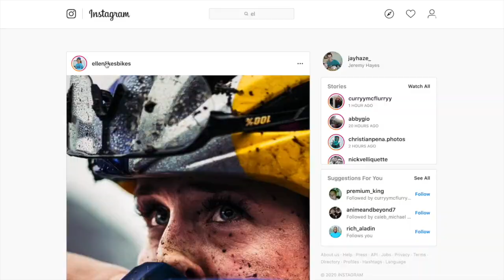Ride Up Stairs Like A Pro | Ellen Noble's Cyclocross Skills Practice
Professional cyclocross star Ellen Noble shows shows us how to ride up stairs like a pro, plus some helpful tricks for working on your cyclocross skills.